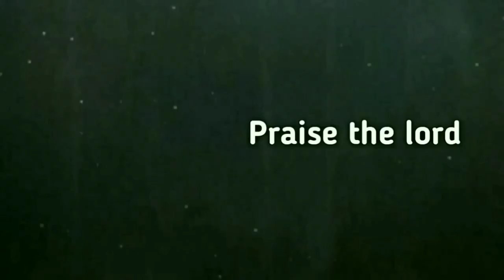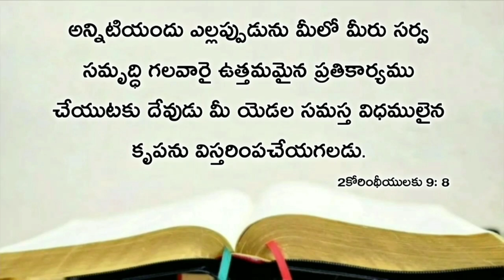Today's promise 23.07.2020